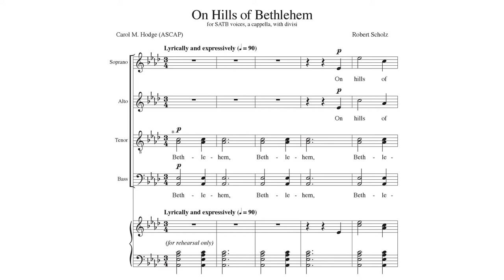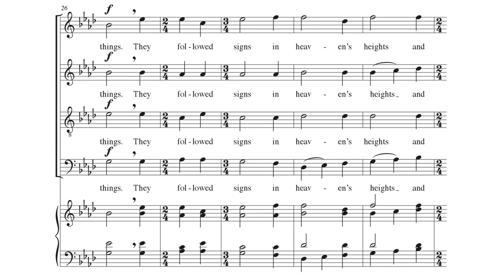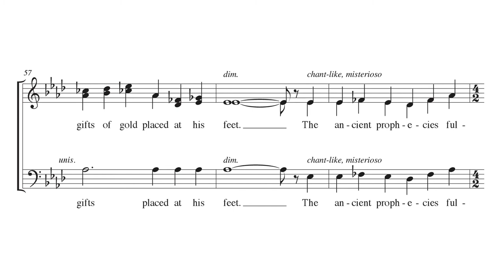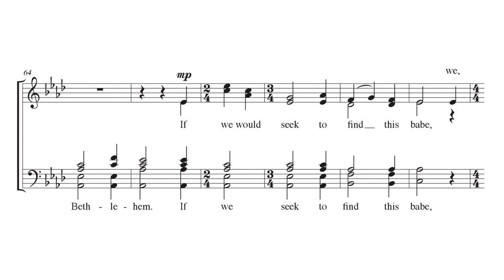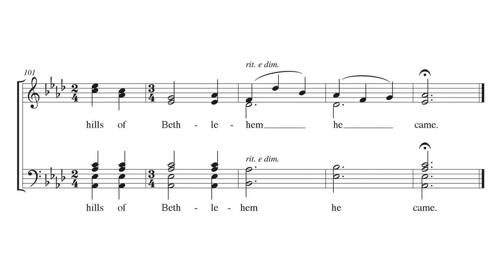On Hills of Bethlehem [SATB divisi] - Robert Scholz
By Robert Scholz
VOICING: A cappella; SATB/4-part mixed
DIFFICULTY: Medium
SEASON: Christmas; Epiphany

With an expressive, lilting melody, Robert Scholz has crafted a delightful choral setting of this original poem for Epiphany by Carol Hodge. The harmonic language is colorful but accessible, and each voice part is given its own beautiful line to sing within the fabric of the whole choir.